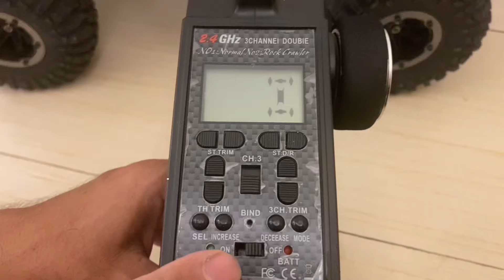سيارة ريموت ياباني تويوتا بيك اب شاص غمارة دبل 12 رصاصي 2 الهيكل